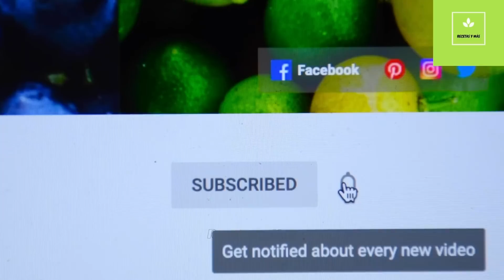3 ensaladas perfectas para año nuevo. Ensalada de brócoli. Ensalada de repollo cremosa y italiana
Prepara ensaladas saludables con aderezo casero bien Rico y fácil de hacer. Ensalada de brocoli. Ensalada de repollo con zanahoria. Ensalada italiana. Recetas súper fáciles y rápidas.

Ensalada de brócoli ingredientes
Ingredientes:
1/2 pepino - 1/2 cucumber
2 tomates - 2 tomatoes
1/4 cebolla - 1/4 onion
1 brocoli -1 brocoli
2 tazas de espinacas - 2 cup spinach

Aderezo -Dressing
2 limones -2 lemons
1/2 cdta de oregano -1/2 tsp oregano
1 cda de vinagre de manzana -1 tbsp apple cider vinegar
1/4 cdta cebolla en polvo -1/4 tsp onion powder
1/2 cdta mostaza -1/2 tsp mustard
1/2 cdta miel de abeja - 1/2 tsp honey
1 cda de aceite de oliva -1 tbsp olive oil
1/2 cdta de sal - 1/2 tsp salt
Pizca de pimienta negra - pinch black pepper

Ensalada de repollo y zanahoria cremosa

Ingredientes:
1/4 de repollo grande
2 zanahorias medianas
1/4 de cebolla
1/2 taza de mayonesa
1/2 taza de crema
1 cdta de mostaza
1 cdta de azúcar
1 cdta de vinagre
2 cdas de leche

Ensalada italiana ingredientes
2 tomates grandes
1/2 pepino grande
12 olivos
2 cebollas largas
1 rama de perejil

Aderezo
1 cda de vinagre manzana
1 cda aceite de oliva
1/2 limón grande
1 diente de ajo rallado
sal
pimienta